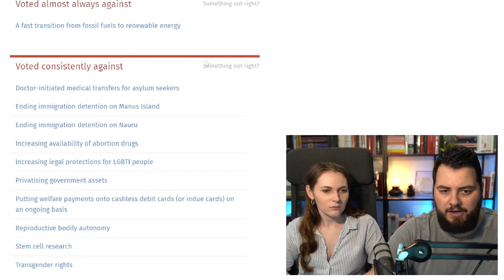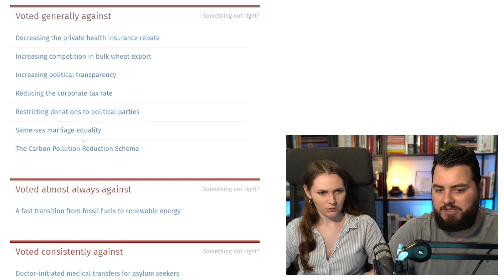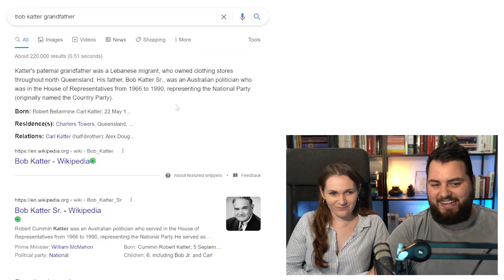Bob Katter | Wife Reacts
I introduce my wife to the amazing walking talking meme, BOB KATTER